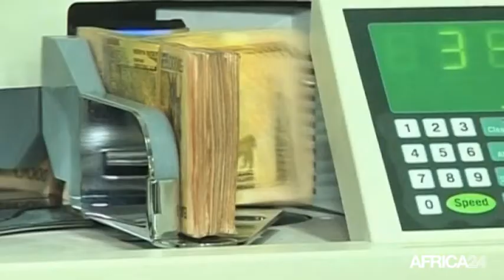Ouganda, APPORT DES ENTREPRISES FAMILIALES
Économie, Des entreprises familiales en mal de compétitivité